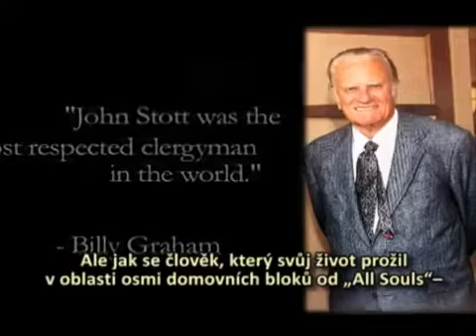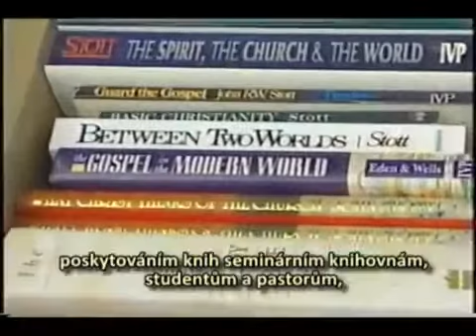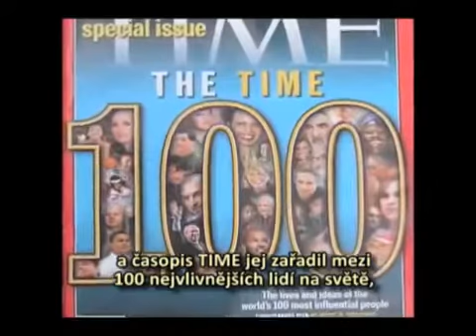John Stott - dokument (české titulky)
John Stott (1921–2011) patřil mezi nejvýznamnější britské i světové teology a duchovní autory posledního půlstoletí. Po více než třicet let byl osobním kaplanem královny Alžběty II., byl vyznamenán Řádem britského impéria a časopis Time ho v r. 2005 zařadil mezi stovku nejvlivnějších osobností 20. století. Je autorem více než padesáti knih, přeložených do sedmdesáti jazyků. Česky vyšlo mj. jeho Kázání na hoře, Kristův kříž a Zápas mladé církve.